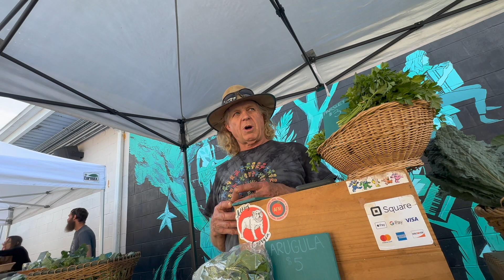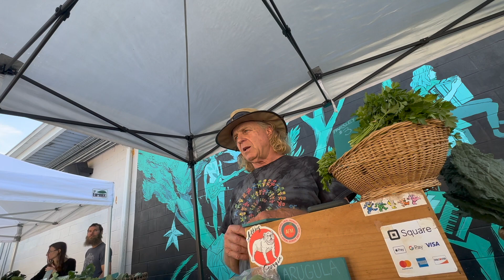Sundance Farms Owner Ed Janosik Talks Sustainability and Nutrition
Ed Janosik discusses what organic farming, health and sustainability mean to him at the Athens Farmers Market at Creature Comforts on Wednesday, March 29, 2023. Janosik is an organic farmer and the owner of Sundance Family Farms in Danielsville, GA, and is a regular vendor at the Athens Farmers Market.